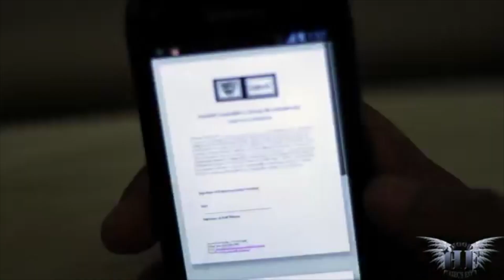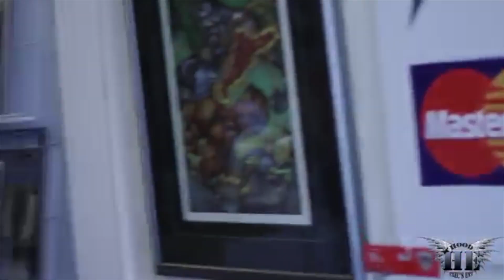Nathyl Snipes EPK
This video is about Nathyl Snipes EPK